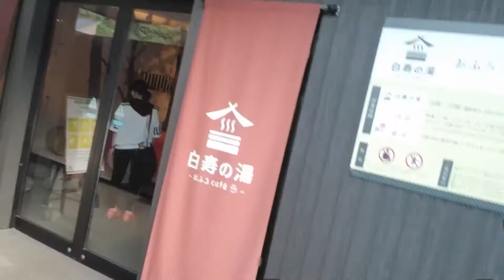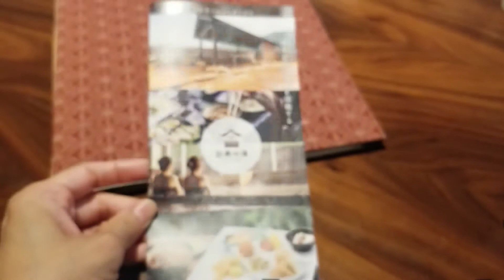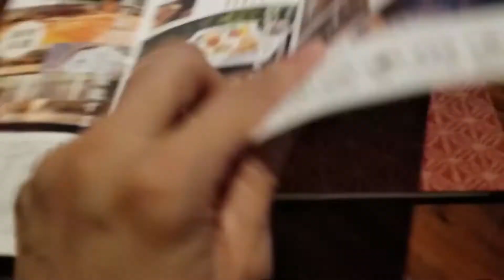Refreshing ALKALINE SPA only here in JAPAN